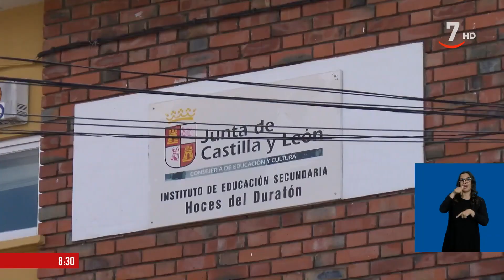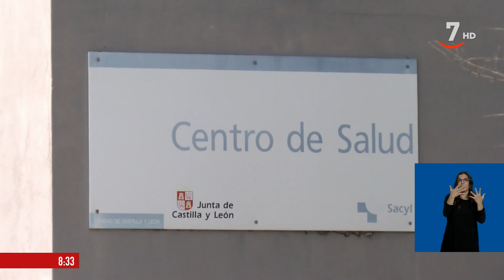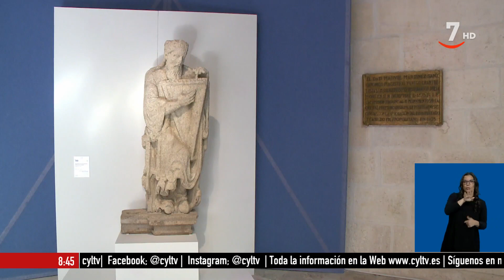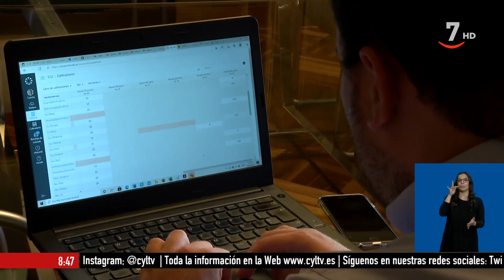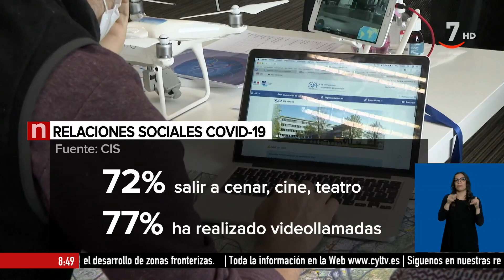Buenos días Castilla y León-. Intérprete Lengua de Signos (30/06/2021)